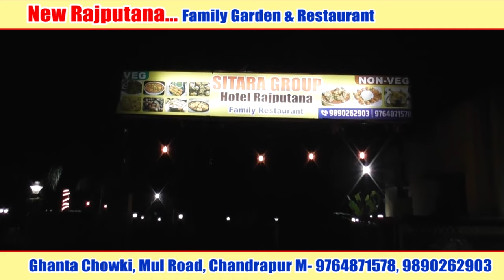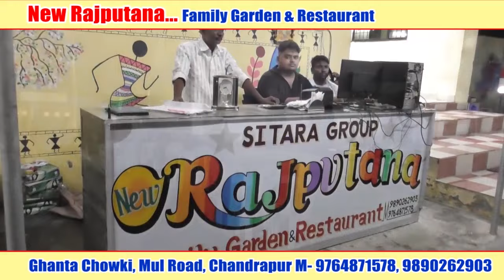अब देखिए आज की मुख्य खबरे एक साथ ‘पार्थशर सुपर फास्ट’ में...PARTHSHAR SAMACHAR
*अब देखिए आज की मुख्य खबरे एक साथ ‘पार्थशर सुपर फास्ट’ में*

1.
  अगर आप नया टेलीविजन खरीदने का मन बना रहे हैं तो अब आपको जेब ज्यादा ढीली करनी पड़ सकती है। टीवी का पैनल बनाने में इस्तेमाल होने वाले ओपन सेल के दाम लगातार बढ़ने के कारण कंपनियां भी टीवी के दाम बढ़ाने की तैयारी में हैं ताकि लागत का बोझ कुछ कम हो सके।

2.
"अगर मराठाओं को ओबीसी की सुविधाएं मिली, अन्य पिछड़ी जातियों पर उसका प्रभाव पड़ा तो महाराष्ट्र में अशांति फैल सकती है", केंद्रीय मंत्री नारायण राणे ने शिंदे सरकार को चेताया

3.
बिहार में मुख्यमंत्री नीतीश कुमार ने महागठबंधन से किनारा कर एक बार फिर एनडीए का दामन थामा है. इसी बीच इंडिया गठबंधन में शामिल तमाम राजनीतिक पार्टियों के नेताओँ की प्रतिक्रिया आ रही है.

4.
एनसीपी प्रमुख शरद पवार का कहना है कि पटना में जो कुछ भी हुआ, इतने कम समय में ऐसी स्थिति पहले कभी नहीं देखी गई. मुझे याद है कि नीतीश कुमार ने ही फोन किया था.

5.
महाराष्ट्र सरकार ने इस हफ्ते शुक्रवार को कहा कि मराठा आरक्षण कार्यकर्ता मनोज जरांगे-पाटिल की "सभी मांगें" स्वीकार कर ली हैं। अध्यादेश का मसौदा तैयार कर लिया गया है। राज्य सरकार का एक प्रतिनिधिमंडल मसौदा अध्यादेश की एक प्रति के साथ वाशी भी पहु्ंचा, जहां फिर से मराठा आंदोलन की चेतावनी के साथ डटे हुए हैं।

6.
महाराष्ट्र राज्य माध्यमिक और उच्च माध्यमिक शिक्षा बोर्ड ने महाराष्ट्र कक्षा 10वीं और 12वीं की बोर्ड 2024 की परीक्षाओं के वक्त में बदलाव किया है।बोर्ड की तरफ से अब HSC और SSC बोर्ड परीक्षा 2024 के प्रश्न पत्र पढ़ने के लिए छात्रों को 10 मिनट का समय अब नहीं दिया जाएगा।

7.
राज्य सरकार में मंत्री और वरिष्ठ ओबीसी नेता छगन भुजबल ने रविवार को बड़ा ऐलान किया है. भुजबन ने कहा, मराठा आरक्षण के संबंध में राज्य सरकार के फैसले के खिलाफ एक फरवरी को विधायकों, सांसदों और तहसीलदारों के आवासों के बाहर विरोध प्रदर्शन किया जाएगा.

8.
शिवसेना के उद्धव गुट के चंद्रपुर शहर अध्यक्ष शिवा वजरकर की हत्या के मामले में पुलिस ने मुख्य सूत्रधार स्वप्निल काशीकर को गिरफ्तार करने के बाद उसकी पिछले 15 साल की आपराधिक पृष्ठभूमि सामने आई है।उसके खिलाफ रामनगर पुलिस स्टेशन, चंद्रपुर सिटी पुलिस स्टेशन और गोंडपिपरी पुलिस स्टेशन में बेहद गंभीर प्रकृति के मामले दर्ज हैं.